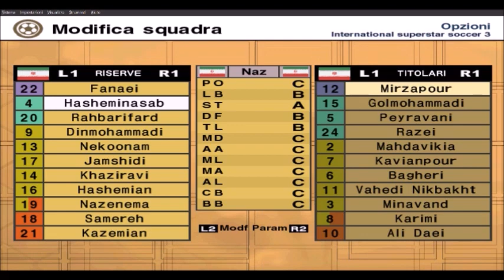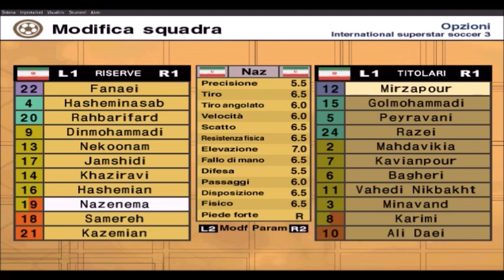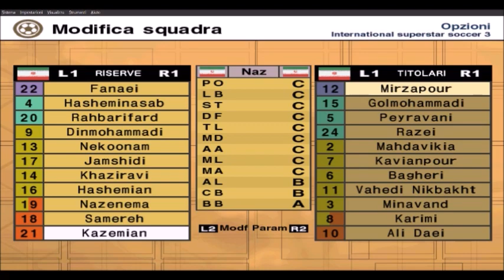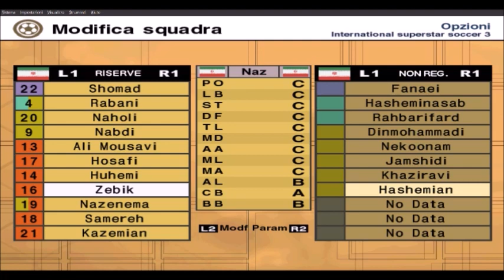statistiche dei giocatori del iran su iss 3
12 Ebrahim MIRZAPOUR-ninazanjur
15 Yahya GOLMOHAMMADI-zolnema
5  Mohammad PEYRAVANI-perroni
24 Rahman REZAEI-ezoloi
2  Mehdi MAHDAVIKIA-mahvidi
7  Hamed KAVIANPOUR-kronisir
6  Karim BAGHERI-haidong
11 Alireza VAHEDI NIKBAKHT-vesody
3  Mehrdad MINAVAND-nina p ando
8  Ali KARIMI-hashimi
10 Ali DAEI-baelu

22 Davoud FANAEI-foloa
4  Mehdi HASHEMINASAB-naseninarab
20 Behrouz RAHBARIFARD-rahamfid
9  Sirous DINMOHAMMADI-dimahami
13 Javad NEKOONAM-ekonoda
17 Pejman JAMSHIDI-janse
14 Mojahed KHAZIRAVI-kazirama
16 Vahid HASHEMIAN-nasemihosab
19 ???-nazenema
18 Ali SAMEREH-nanereh
21 Javad KAZEMIAN-tajemian

???shomad
???rabani
???-naholi
???-nabdi
Ali MOUSAVI-munazei
???-hosafi
???-huhemi
???-zebik